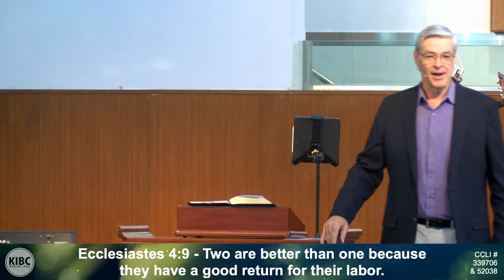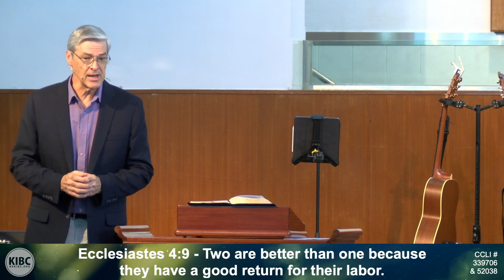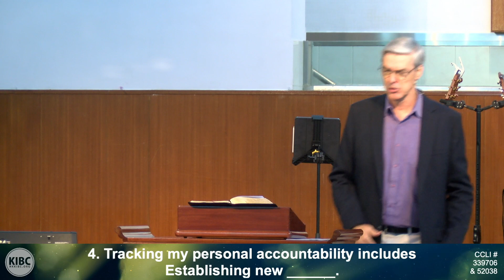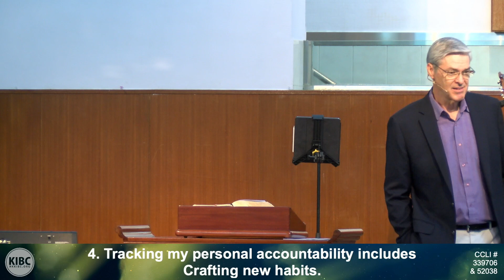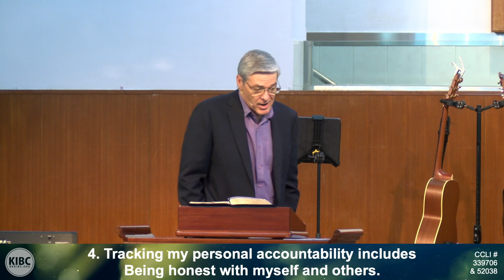The Power of Repentance: Boundaries and Accountability--Sermon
Kowloon International Baptist Church - Dr. James "Butch" Tanner's sermon titled "The Power of Repentance: Boundaries and Accountability" 1 Corinthians 9:24-25 delivered on 15 May 2022.
Sermon Notes:
1 Corinthians 9:24–25
Do you not know that those who run in a race all run, but only one receives the prize? Run in such a way that you may win. Everyone who competes in the games exercises self-control in all things. They then do it to receive a perishable wreath, but we an imperishable.

As we come to a place of repentance, we desire to honor God with our lives. Our hearts are in the right place. However, more often than we would admit, the activity that we repented of is repeated. We have been genuine in our remorse over our sin, but we have mistakenly assumed that was all that was needed. God forgives, Yes! And God gives us direction on how to begin to reshape our life. The power of repentance gives us the motivation to establish biblical accountability.

1. I am accountable to God.
    Romans 14:12, Hebrews 4:13, Matthew 12:36

2. I am accountable to fellow believers.
    Ephesians 4:29, Hebrews 10:24, Ecclesiastes 4:9, Proverbs 27:17

3. There is a set standard I am accountable for.
    Matthew 7:24–25, James 1:25, 2 Timothy 3:16–17

4. Tracking my personal accountability includes
    Focusing on the goal.
    2 Corinthians 3:18,

    Establishing new routines.
    Psalm 1:1–2, 1 Timothy 1:5

    Crafting new habits.
    Psalm 34:13, Galatians 6:9

    Being honest with myself and others.
    Psalm 15:2, Ephesians 4:25